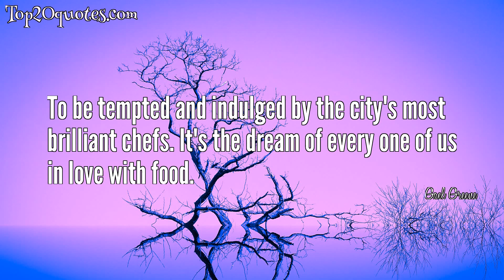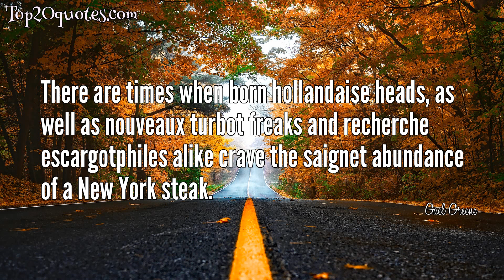🌦 Top 7 Quotes of Gael Greene - Author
Top 7 Quotes of Gael Greene:
 ✹ Great food is similar to great sex. Extra you have greater you want.
 ✹ I thought it was very elegant, a wonderful opening. The vegans seemed so surprised-God knows what they get to eat.
 ✹ Live every moment in the present. Do it. Risk it. Buy it if you love it. Loving well takes practice, delicious practice. If it feels good, it must be good.
 ✹ In my life I've easily lost 500 pounds but for some reason they keep finding me.
 ✹ To be tempted and indulged by the city's most brilliant chefs. It's the dream of every one of us in love with food.
 ✹ The ego is that ugly little troll that lives underneath the bridge between your mind and your heart.
 ✹ There are times when born hollandaise heads, as well as nouveaux turbot freaks and recherche escargotphiles alike crave the saignet abundance of a New York steak.
🖎 Author: Gael Greene
♛ Career: Author
📅 Life: b. December 22, 1933